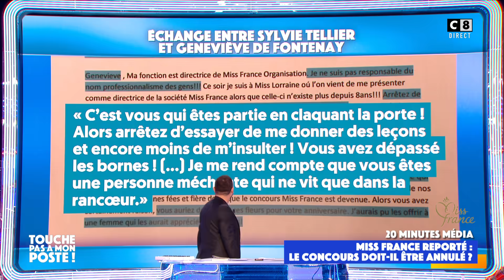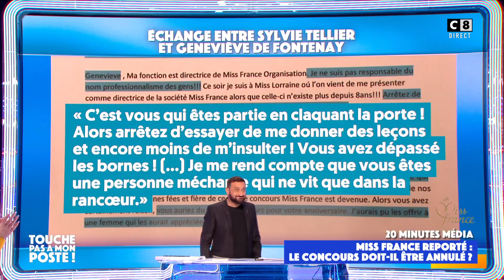Miss France : le concours doit-il être annulé ? Delphine Wespiser répond dans TPMP